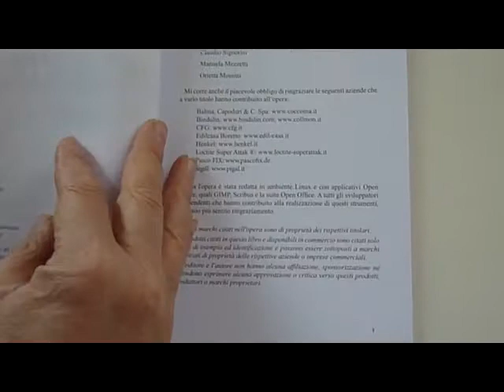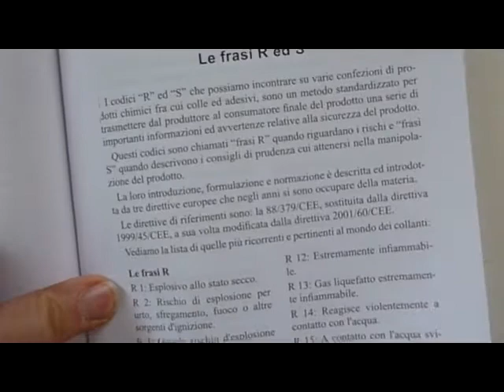Amica Colla. Manuale teorico pratico dell'incollaggio. Impariamo tutto sulla colla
Ecco il link al sito dell'editore dove troverete questo libro

Ecco un manuale tutto dedicato alla colla e all'incollaggio. Tanti consigli e spiegazioni per capire come incollare e come funziona la colla.
La colla dal punto di vista storico, tecnico e pratico